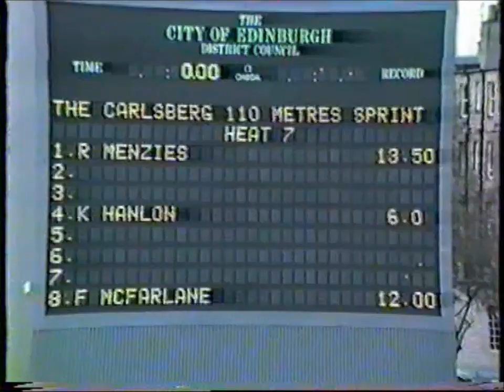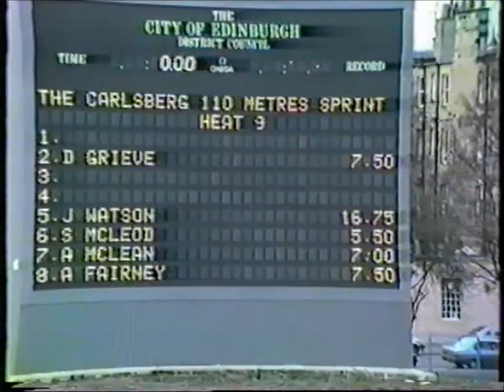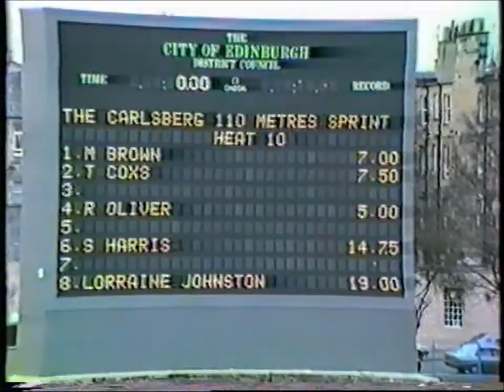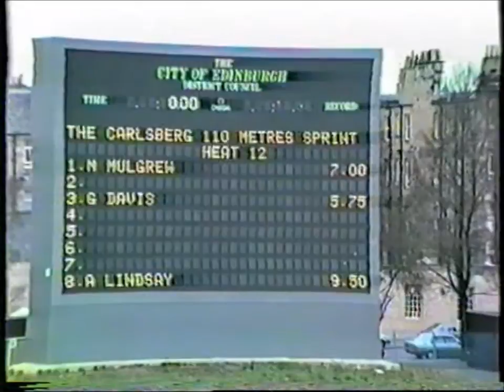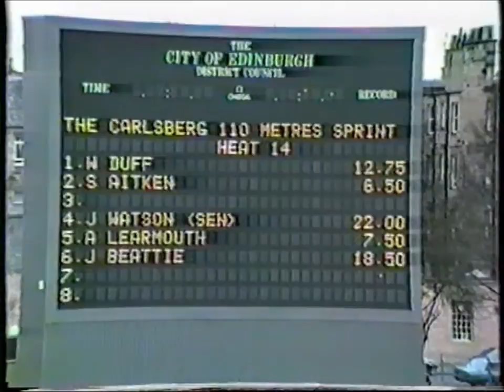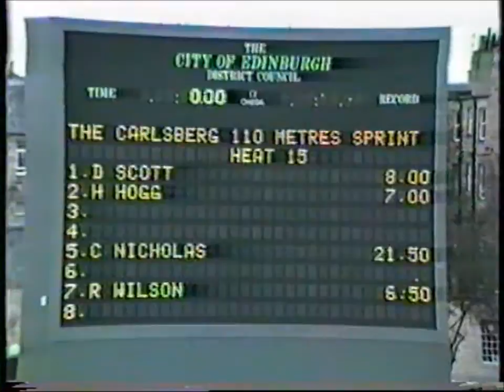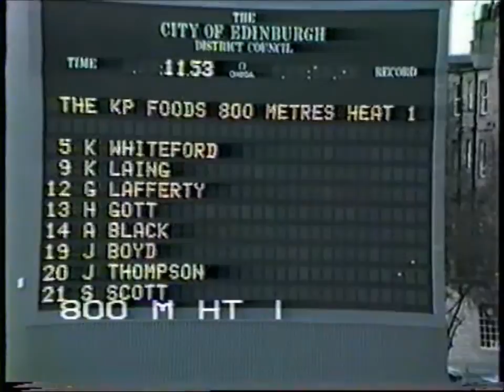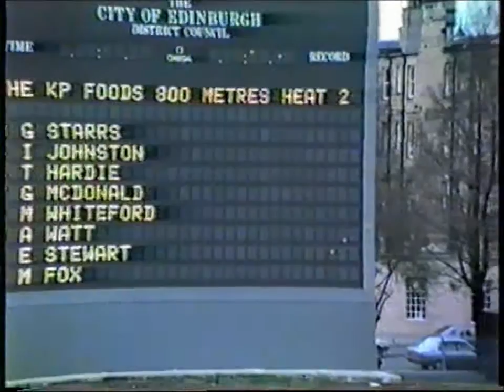Meadowbank Sprint 1988 part 2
Carlsberg Sprint 110m